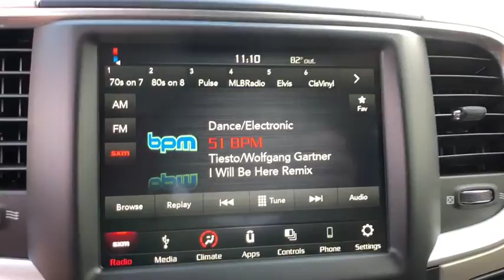2018 Ram 1500 New Smyrna Beach, Port Orange, Daytona Beach, Deltona, Sanford, FL S206169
BRIGHT SILVER New 2018 Ram 1500 available in New Smyrna Beach, Florida at New Smyrna Chrysler. Servicing the Port Orange, Daytona Beach, Deltona, Sanford, FL area.
2018 Ram 1500 BIG HORN - Stock#: S206169 - VIN#: 1C6RR6GT9JS206169